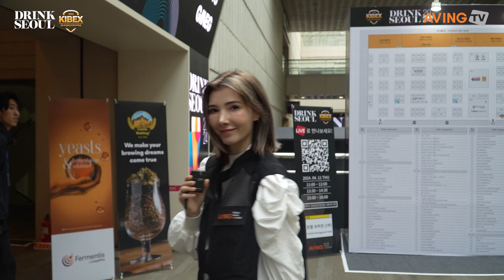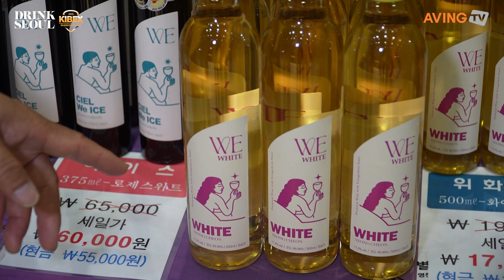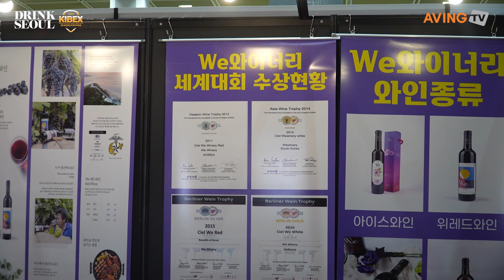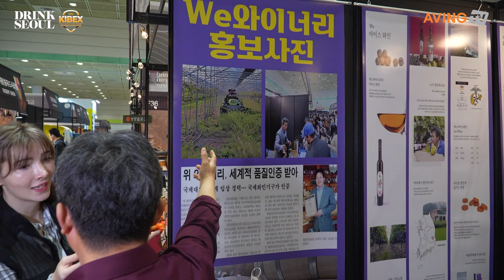위 와이너리, ‘위 레드’ 등 글로벌 대회 수상 와인 대거 공개... “해외 판로 확보에 도전할 것!”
위 와이너리(대표 박진환)는 4월 11일(목)부터 13일(토)까지 3일간 서울 코엑스에서 개최된 ‘DRINK SEOUL(드링크 서울) 2024’에 참가했다고 밝혔다.

위 와이너리는 경북 영천시에 소재한 직영 농장에서 유럽식과 한국식 농법을 혼용하여 와인 원료로 최적화된 포도를 재배하고, 이를 활용해 와인을 직접 제조하는 업체다.

독자 레시피와 고도화된 숙성 환경을 바탕으로 높은 품질의 와인을 선보여 왔으며, 특히 이들의 레드 와인과 화이트 와인은 국내 제품 중 최초로 ‘베를린와인트로피(Berliner Wine Trophy) 2018’에 모두 입상하며 세계적인 수준의 경쟁력을 입증한 바 있다.

이번 전시에서 위 와이너리는 자사의 다양한 와인 제품군을 참관객에게 선보이고 시음 기회를 제공한 가운데, 레드 와인인 ‘위 레드’를 자사 대표 제품으로 소개하고 나섰다. 이는 토종 품종인 MBA(Muscat Bailey A) 포도를 원료로 함유한 드라이 와인이며, 현재 시중에 판매되는 제품은 2019년산이다.

검붉은 루비 색을 드러내는 위 레드는 깊은 포도 향과 함께, 바닐라와 초콜릿 향이 덧입혀진 맛으로 드라이 와인 중에서도 단연 두드러지는 특색을 자랑한다. 전반적으로 산미와 탄닌의 균형이 뛰어나며, 프랑스 품종인 피노 누아르(Pinot Noir) 기반의 레드 와인과도 비슷하다는 평가가 따른다.

함께 출품된 위 화이트 드라이는 청포도 품종인 청수와 샤인머스캣을 블렌딩해 파인애플을 연상케하는 단맛, 레몬과 흡사한 상큼함을 겸비한 화이트 와인으로 소개됐다. 또, 동결 MBA의 고농축액을 바탕으로 깊은 단맛과 위스키 향을 나타내는 ‘씨엘 위 아이스(Ciel We Ice)’ 역시 최근 젊은 소비자들 사이에서 인기가 높은 제품으로 꼽혔다.

박진환 위 와이너리 대표는 “자사는 레드 와인과 화이트 와인 등 가장 보편적인 유형의 와인부터, 복숭아를 원료로 활용한 와인 등 우리 브랜드만의 특색을 앞세운 제품들도 시중에 선보이고 있다”라며, “와인이라는 공감대가 최근 젊은 연령대까지 확대되면서 국산 와인에 대한 관심이 커지는 가운데, 단연 뛰어난 품질을 담보하는 자사 제품의 인기도 상승하고 있다”라고 설명했다.

이어 “특히 세계적인 권위를 자랑하는 국제 품평회부터 국내 대회까지 다방면으로 수상 실적을 누적하고 있는 만큼, 국내를 넘어 글로벌 주류 시장으로 진출하고자 하는 의지도 크다”라며, “이번 전시회를 통해 일반 소비자들은 물론, 해외 유통에 협력할 파트너를 물색하고자 한다.”라고 전시 참가 이유를 밝혔다.

한편, DRINK SEOUL은 프리미엄 전통주, 와인, 증류주 및 무알코올 음료 등 다양한 주류 및 음료산업을 한 자리에서 만날 수 있는 편리한 기회를 제공했다. 전시회 기간 동안 ▲KIBEX(대한민국맥주박람회) ▲KIBA(대한민국국제맥주대회) ▲KIBCON(대한민국국제맥주컨퍼런스)이 동시 개최됐다. 아울러 부대행사로는 B2B(1:1 비즈니스 매칭 프로그램), 궁중 술 빚기 대회, 전통주 소믈리에 대회가 마련됐다.